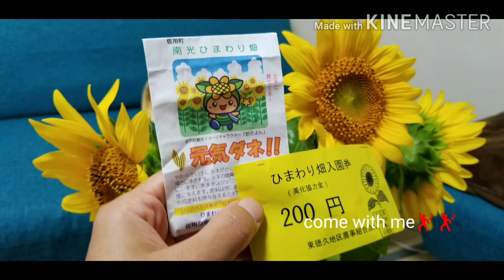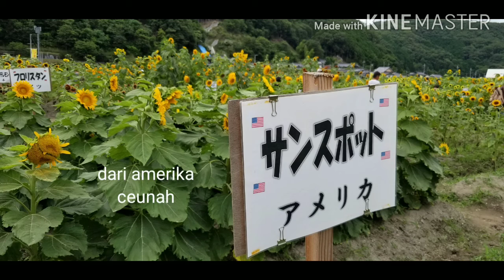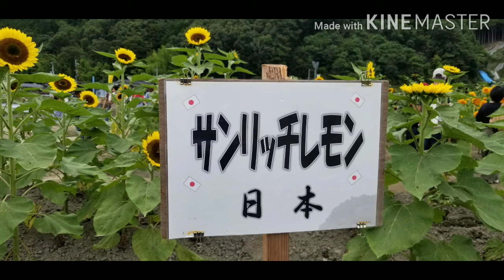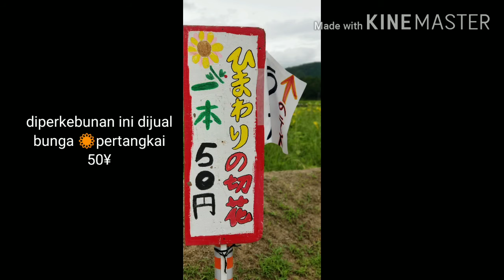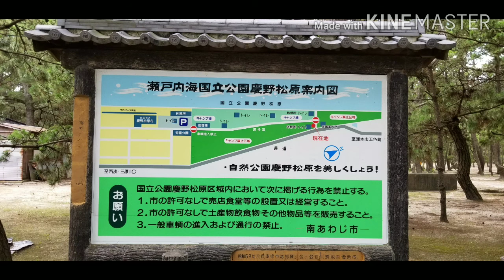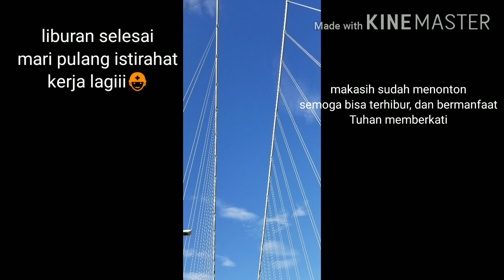summer 2020 花畑、海、緑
enjoy summer 2020 in kobe, awaji
menikmati musim panas 2020 di Kobe dan pulau Awaji
佐用町🌻畑、慶野松原（けいのまつばら）、あわじ花さじき